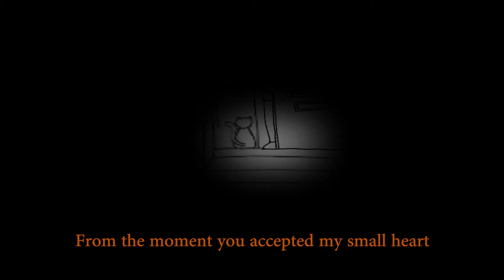이상은 비밀의화원